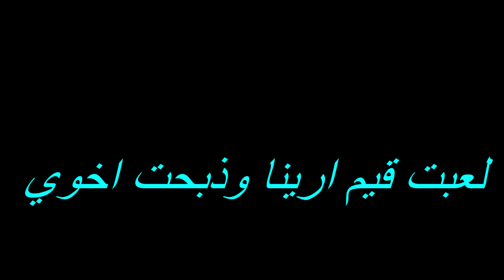هاند كام ذبحت 19 في الارينا🔥😍 (قابلت اخوي في القيم وذبحته😂)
حياكم الله صلو على الحبيب

انا في بداية مجالي ادعمني وشجعني بكلمه محفزه ولا تحطمني